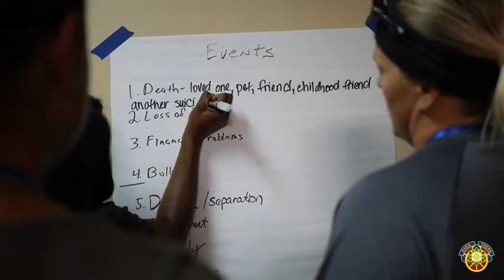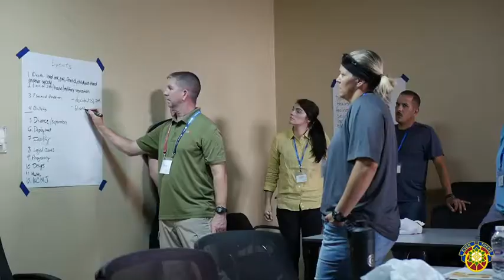ASIST: Help Save A Life (2019) 🇺🇸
🔴 [Author]:
Video by Staff Sgt. Veronica McNabb

🔴 [Unit]:
184th Sustainment Command

🔴 [Description]:
Soldiers attend the Applied Suicide Intervention Skills Training (ASIST) at Camp Camp Arifjan, Kuwait, July 18-19, 2019. This two-day course teaches Soldiers how to help understand the signs of suicide and how to intervene to help out fellow warfighters.  (U.S. Army National Guard video by Staff Sgt. Veronica McNabb)

🔴 [VIRIN]:
190718-A-OE877-538